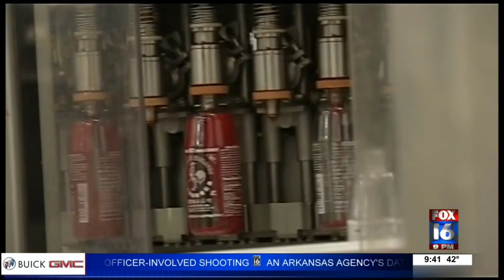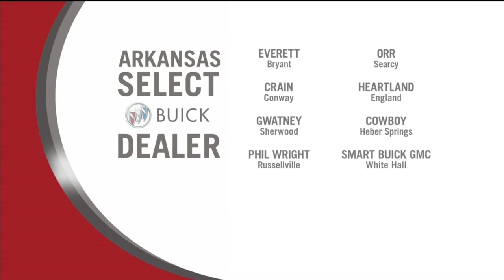Razorbacks End Decade Strong